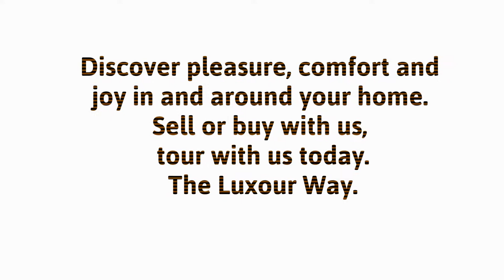Who is Real Estate Agent Jessica Peterson and Why Does she WOW Those Who Work With Her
James Eric Ross, Realtor at eXp Realty interviews Jessica Peterson at Luxour Team Brokered by eXp Realty. Mr. Ross gets the exclusive; What's behind Jessica Peterson and why is she such a passionate realtor in the Sarasota Florida area? A few of Jessica's passions growing up were reading and math and she took those two things to a higher level. She's had 20+ years in finance, banking and mortgage and has marketed for the most expensive real estate agency in the world. She is also a published best seller and author of six books including Create the Perfect Day, a TEDx speaker, and founded the Simply WOW Agency. As a business coach, mentor and certified Life Coach, Jessica is on a mission to WOW people every day! It is her desire to get you to dive deep into your dreams, to get you to dream big, in order to find out what creates pleasure, comfort and joy in and around your home. As an added bonus, when you close on your house with her, she'll throw you a housewarming party, and believe me it will WOW!